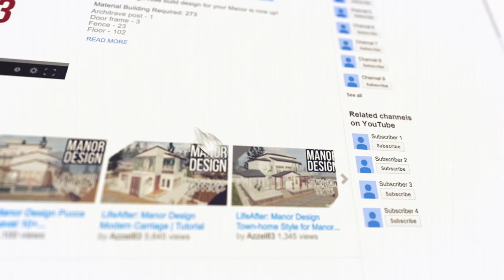LifeAfter: SINGLE MANOR - Mausoleum Style | Manor Design | Tutorial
A Mausoleum style is an external free-standing building usually constructed as a monument but in our case it is combined with bridge and roofing.

Time stamps:
1. Player Tour - 00:54
2. Blueprint Building - 02:53

Material Building Required: 258 (structures)
Architrave stand column - 14
C-type concave angle - 1
C-type convex angle - 10
C-type roof - 11
Chinese-style fence - 39
Door frame - 2
Floor - 105
Glass sliding door - 2
II-type wall - 2
Low stone brick wall - 24
Low wall - 6
Oriental low stairs - 1
Oriental stairs - 1
Window wall D - 2
Window wall K - 9

Reach me through any of these following.

1. I'm selling a Blueprint (Charles Town server) DM me, IGN: Azzeel
2. Go to the Build; satisfy all the material required then in the Blueprint mode, click "Blueprint Build" button to apply it to your Manor.

or

1. Watch the whole video and set the video playback speed in slow motion time such as "0.5x" (it depends on you) for you to follow the step-by-step building the house.

1. No Formula Manor Designs: (most viewed)

2. Modern Style Manor designs: (aesthetic)